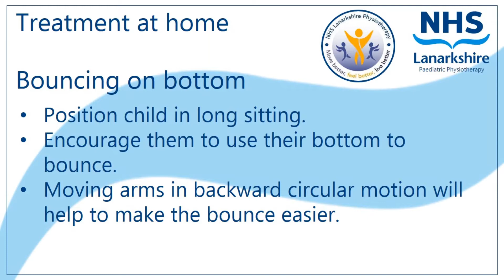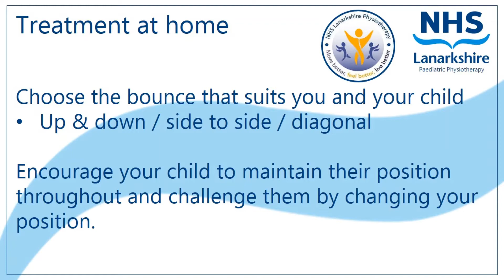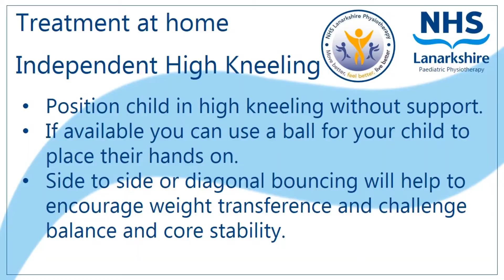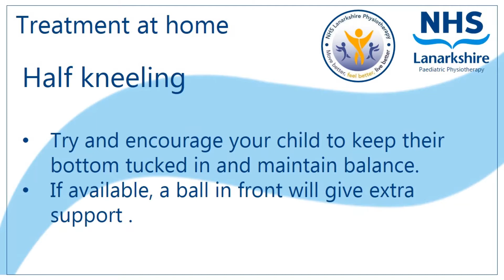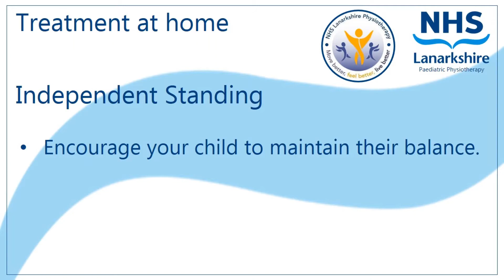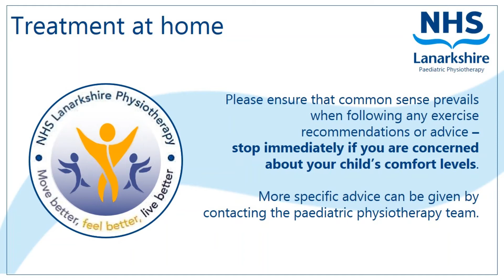Ways to use your trampoline at home, Part 4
Today's treatment at home video 'Ways to use your trampoline at home Part 4' looks at activities for the more active child.